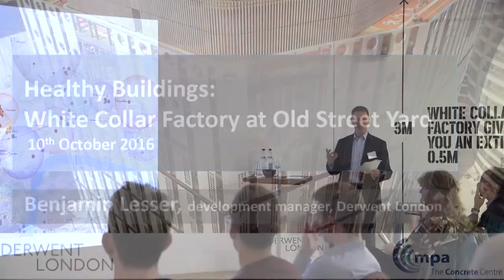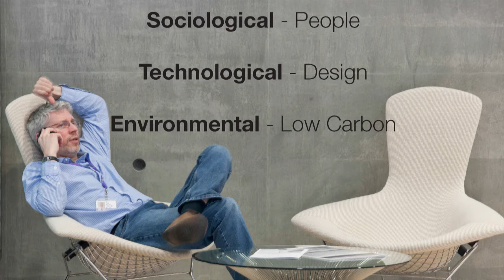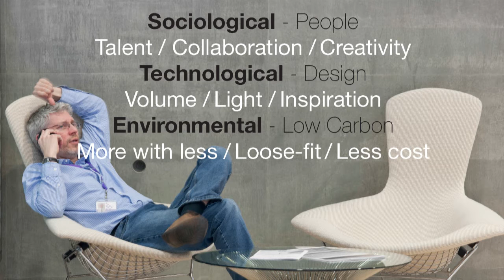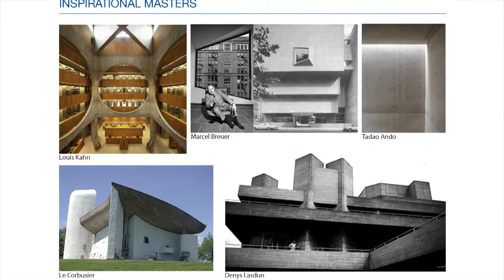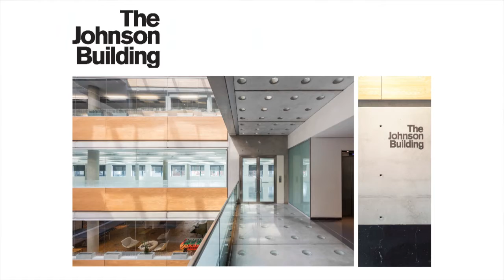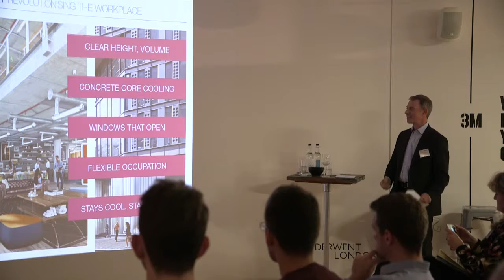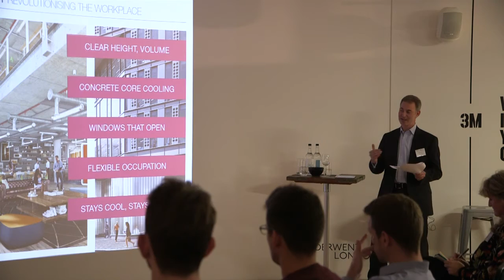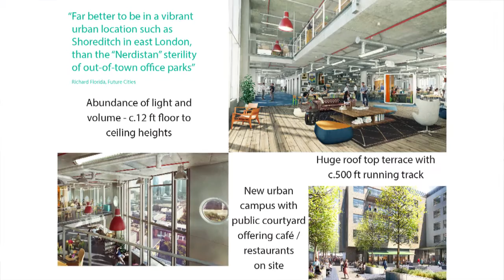Concrete Learning - White Collar Factory (Benjamin Lesser, Derwent, London)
A Concrete Centre event hosted by Derwent London, with AHMM architects.

White Collar Factory (WCF), London EC1 is an innovative new workplace with a focus on passive design, natural ventilation smart servicing, flexibility and adaptation to changes in use and our likely future climate. This project is just one example of the principle for designing new office environments and breathing new life into existing buildings.

The WCF concept has evolved over 5 years, through collaboration between Derwent London and AHMM architects, Arup and AKT-II and its latest iteration is well underway at Old Street Yard, including the construction of a new 16-storey tower. Concrete is at the heart of the project, with exposed concrete surfaces offering robust, aesthetic surfaces with character and thermal mass for energy efficiency and comfort. At WCF, the principle of Concrete Core Cooling (CCC) has been extended to include embedded water cooling in the slab.

There are many advantages for owner and occupier of the White Collar Factory concept and this seminar explored how the project provides a healthy working environment.

The seminar featured presentations by the design team and developer, who shared insights into the design concept, its evolution and the role of concrete in the project, including research on the impact of future climate on energy consumption and comfort criteria